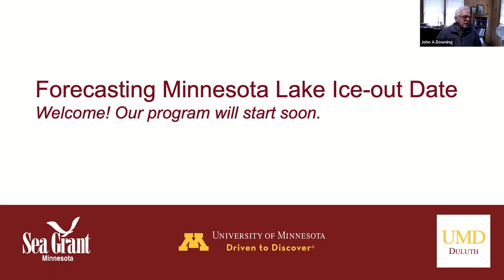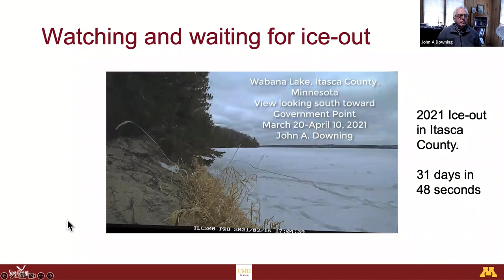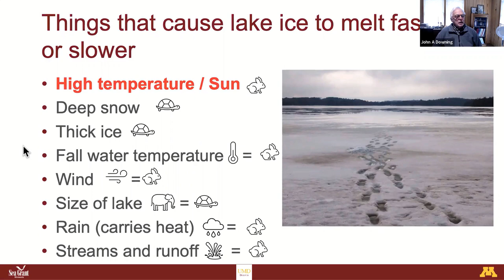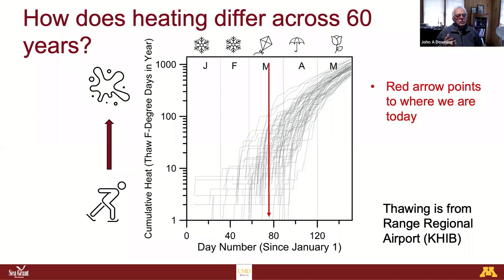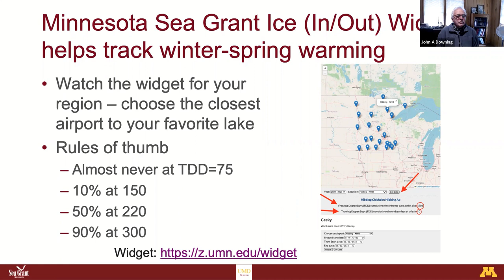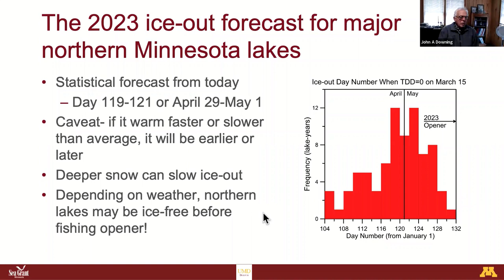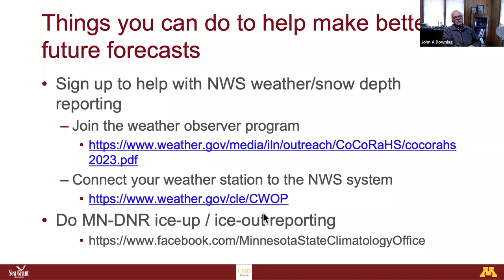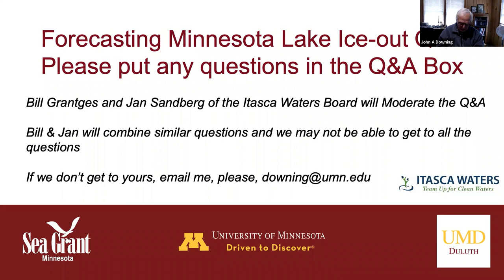Ice out Downing 15 March 2023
Webinar explaining how ice is lost from Minnesota lakes in spring and the climatic and weather factors speeding it or delaying it. A discussion of a new forecasting tool is also provided